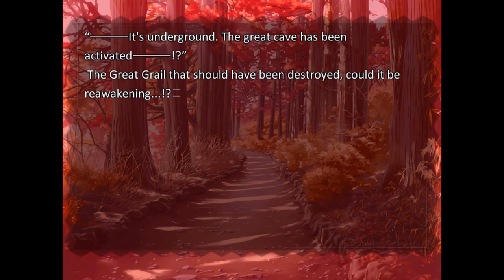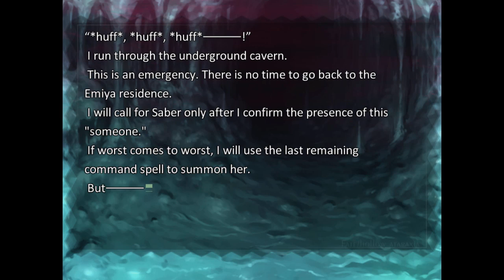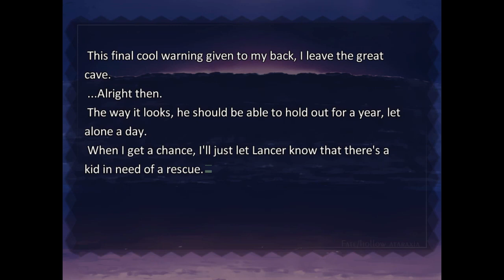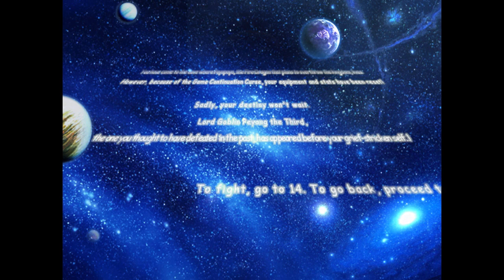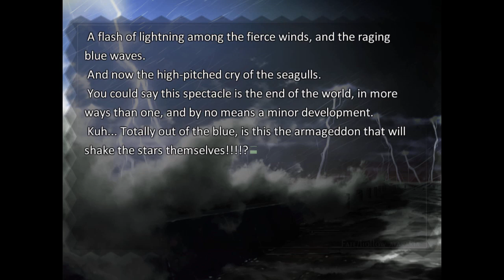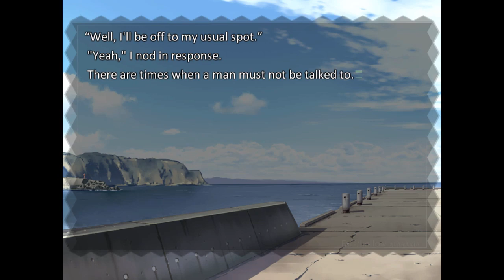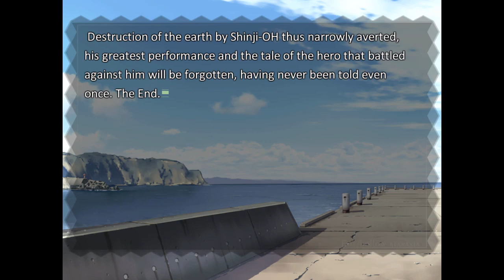Fate/Hollow Ataraxia #102 - Visual Novel Corner☆